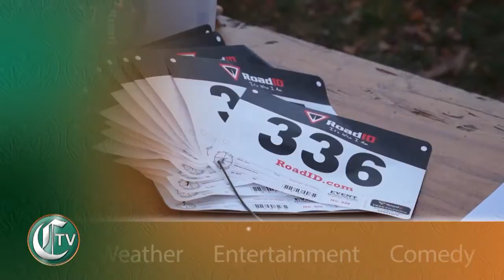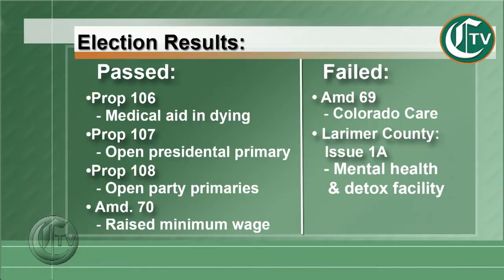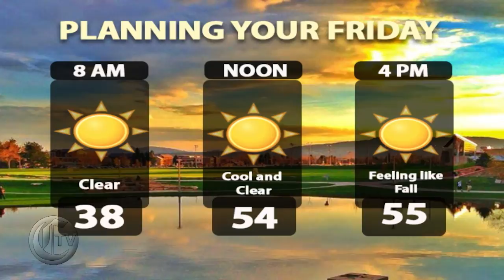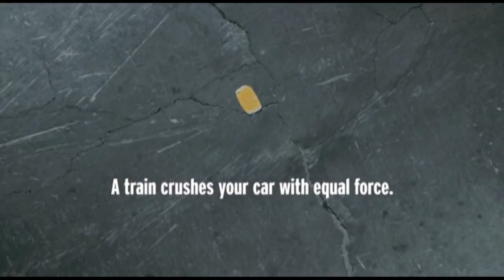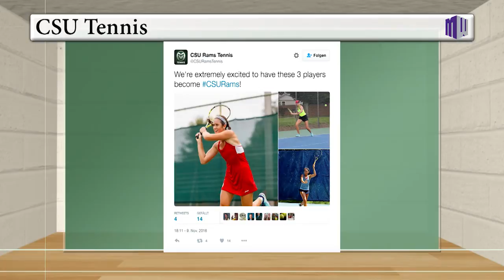CTV News: Thursday, Nov. 10, 2016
Tonight on CTV, news anchors Brynn Carman and Alexandria Clough talk election results and the old town lights. Ryan Crist gives you your daily weather forecast. Tim McCall brings you the latest in Ram sports. Emma Iannacone gives you the latest in entertainment.